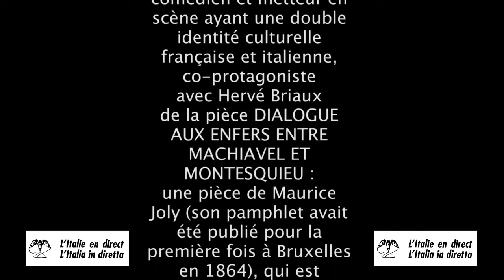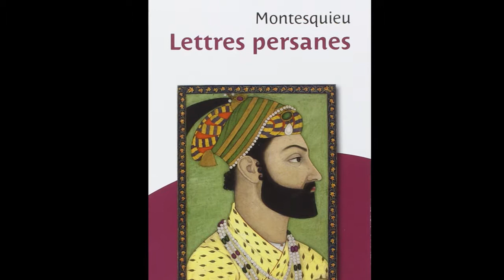Pierre Santini : dialogue aux Enfers entre Machiavel et Montesquieu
Entretien avec Pierre Santini, co-protagoniste de la pièce DIALOGUE AUX ENFERS ENTRE MACHIAVEL ET MONTESQUIEU réalisé par Paolo Romani pour le site L’Italie en direct. Octobre 2018. Vidéo postée sur le site L’Italie en direct : italieendirect.italieaparis.net